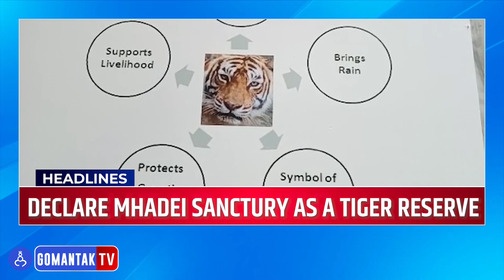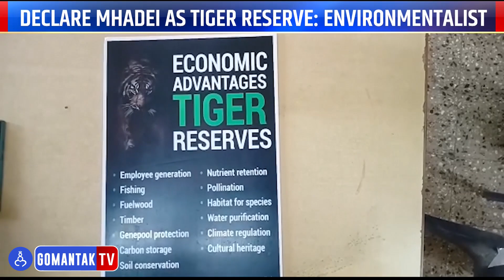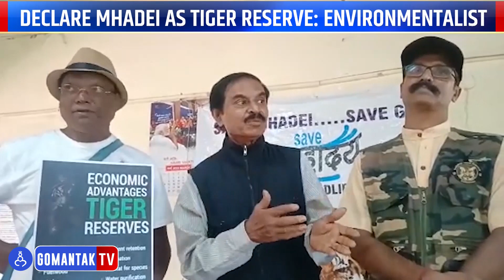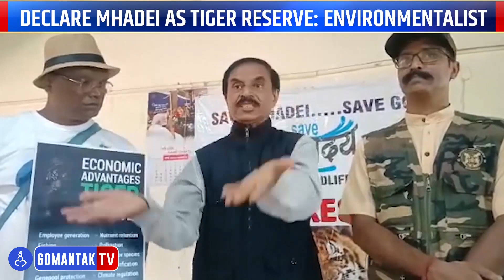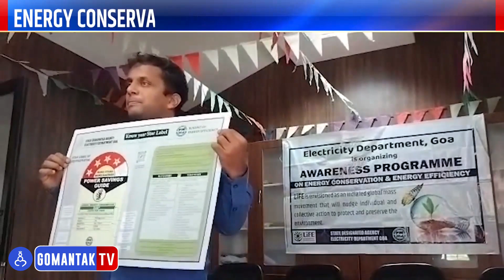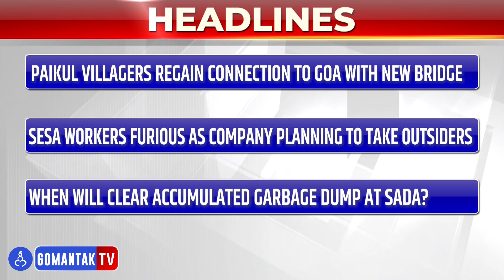Awaj Goencho - 29/05/2023 | Latest Goa News Updates | Gomantak TV